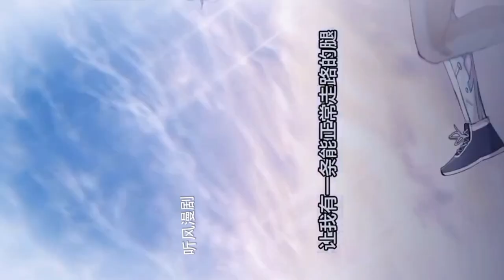零度觸碰 - 第5集| EP.5 [1/3]